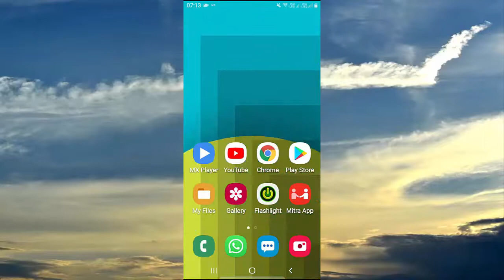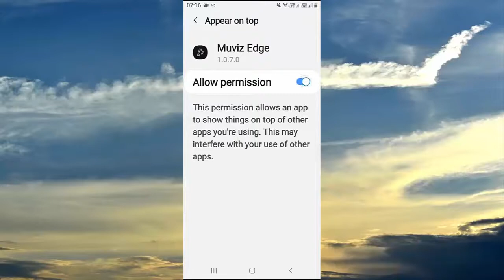youtube video me Border Light kaise lagaye||यू ट्यूब विडियो में बॉर्डर लाइट कैसे लगाये .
दोस्तों इस विडियो में बताया गया है की आप youtube विडियो में बॉर्डर लाइट लगाकर अपने फ़ोन को काफी ज्यादा बढ़िया लुक दे  सकते हो